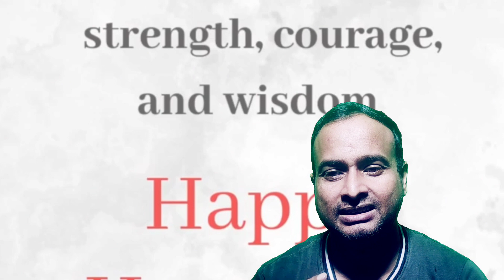hanuman jayanti status श्री हनुमान जयंती के उपलक्ष पर बहुत बधाई hanuman jayanti हनुमान जन्मोत्सव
I share my life with you guys इस चैनल पर मैं आप लोगों के साथ अपना जीवन साझा करता हूं

किसी भी तरह के सुझाव या सवाल के लिए आप मुझे कमेंट कर सकते हैं। जिससे मेरा मोटिवेशन बढ़ेगा और मैं आपके लिए इसी प्रकार की hanuman jayanti status श्री हनुमान जयंती के उपलक्ष पर बहुत बधाई hanuman jayanti हनुमान जन्मोत्सव संबंधित और भी उपयोगी और महत्वपूर्ण जानकारियां लेकर आता रहूँगा !

आज का यह Video hanuman jayanti status श्री हनुमान जयंती के उपलक्ष पर बहुत बधाई hanuman jayanti हनुमान जन्मोत्सव पसंद आया हो तो पोस्ट को Like और Share करना ना भूलें।

Description:-